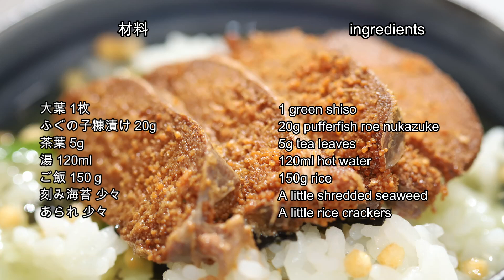奇跡の味！ふぐの子茶漬けの作り方 | How to make pufferfish roe chazuke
この動画はふぐの子糠漬けを使ったふぐの子茶漬けの作り方を紹介しています。
ふぐの子は石川県で製造された無毒のものを使用してください。

This video introduces how to make pufferfish roe chazuke with pufferfish roe nukazuke.
Please use non-toxic pufferfish roe produced in Ishikawa Prefecture.

Let's cook!

[作り方]

0:00:00 ふぐの子茶漬けの作り方

0:00:06 01:大葉を千切りにする

0:00:10 02:ふぐの子糠漬けの糠を軽くふき、スライスする

0:00:13 03:ポットに茶葉を入れ、70℃の湯を注ぎ、1分待つ

0:00:26 04:茶碗にご飯を盛り、刻み海苔、大葉、あられ、ふぐの子糠漬けを乗せる

0:00:48 05:お茶を注ぐ

0:00:54 06:完成！

0:00:55 [材料]
大葉 1枚
ふぐの子糠漬け 20g
茶葉 5g
湯 120ml
ご飯 150ｇ
刻み海苔 少々
あられ 少々

0:01:24 [チャンネル登録はこちら↓]